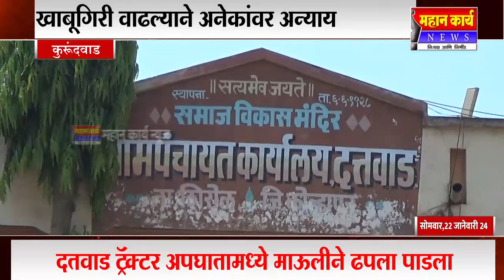दतवाड ट्रॅक्टर अपघातामध्ये माऊलीने ढपला पाडला : खाबूगिरी वाढल्याने अनेकांवर अन्याय